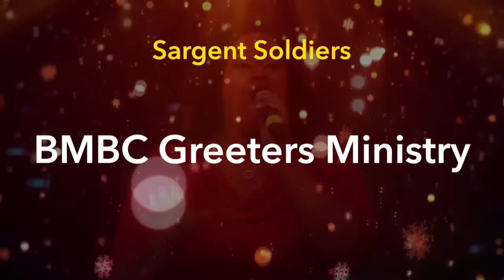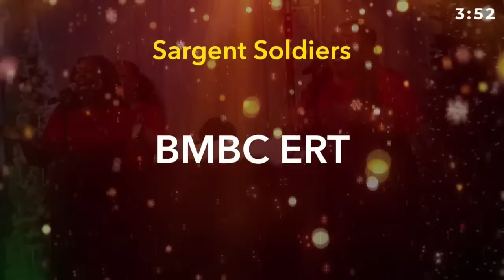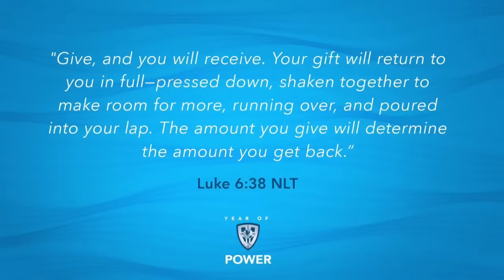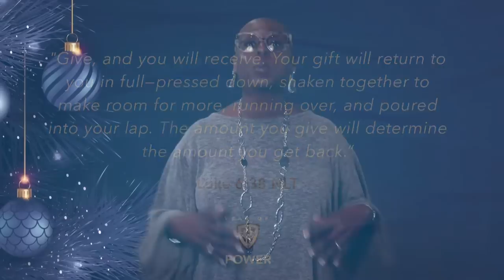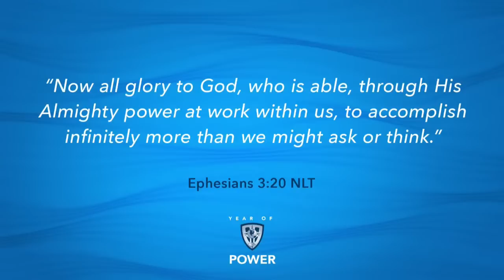A Soulful Christmas | Sponsored By Sky Lake Construction | Donnie McClurkin, Myron Butler and More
A Soulful Christmas Presentation | Donnie McClurkin, Myron Butler and More